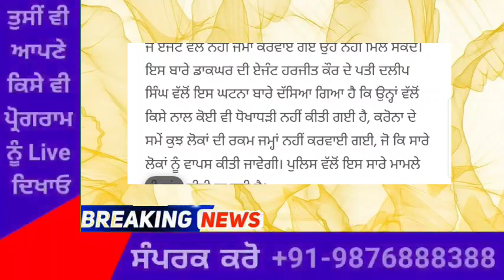ਹੋ ਜਾਓ ਸਾਵਧਾਨ ਪੰਜਾਬ ਤੋਂ ਆਈ ਵੱਡੀ ਮਾੜੀ ਖ਼ਬਰ